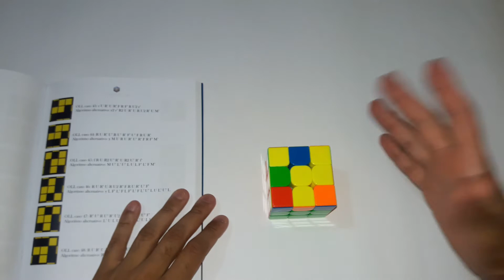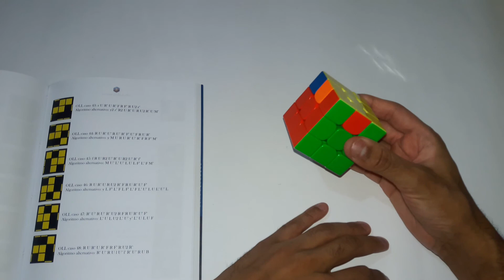Projeto Fridrich 119 - Vídeo 086/119 - OLL caso 45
00:00 - Introdução
00:10 - OLL caso 45: f R U R2 U’ R’ U R2 U’ R’ f’
01:02 - Finalização